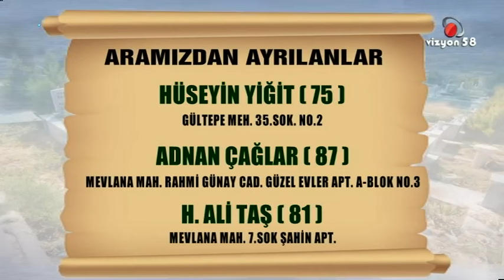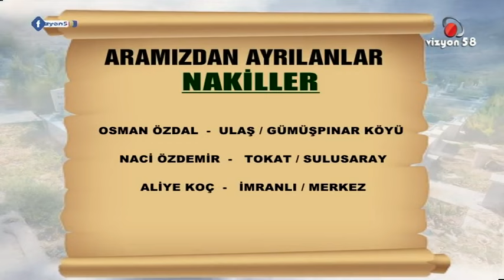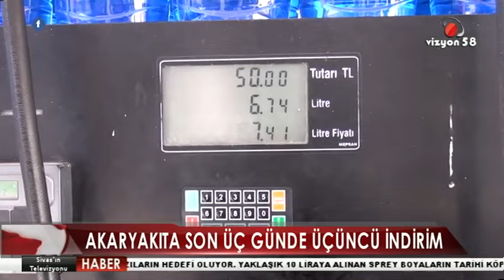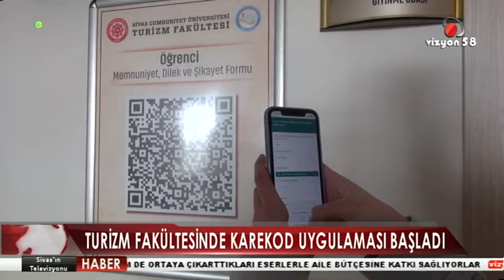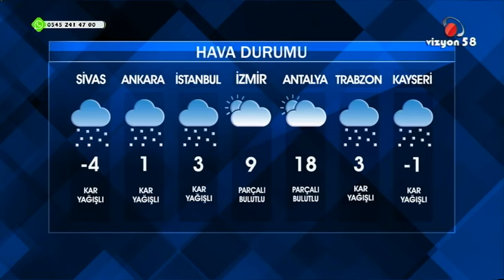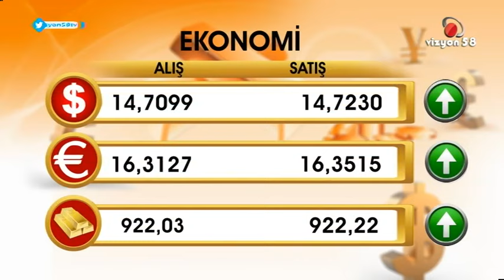17 03 2022 ANA HABER BÜLTENİ